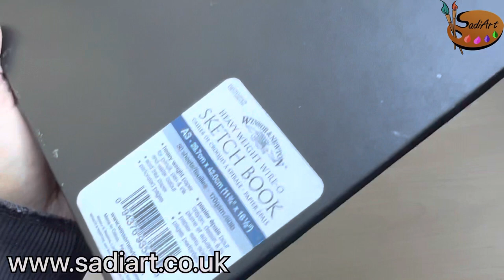How to : Modern Arabic Calligraphy | 3D Islamic Art Step by Step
acrylicart islamiccalligraphy moderncalligraphy Hey viewers, in this video I will be showing you acrylics based calligraphy on paper. All material, method and technique has been discussed in this video.
My all paintings are available on sadiart.co.uk